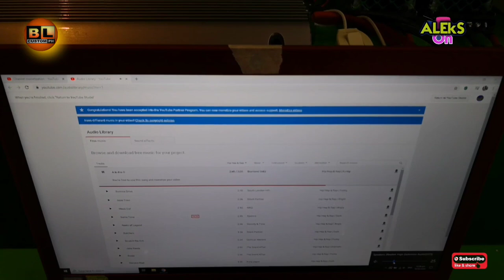CAR AUDIO DIY Set Up @ Home - Paano ang wiring Pambahay Set Up ? - Easy Wiring Tutorial | Aleks On